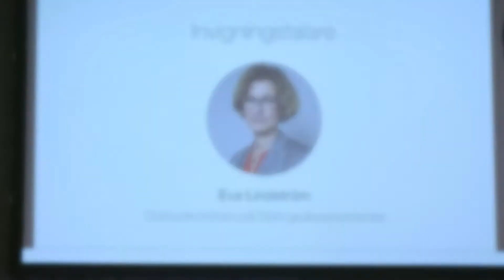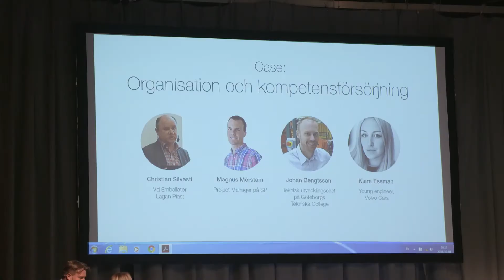Automation Summit 2016